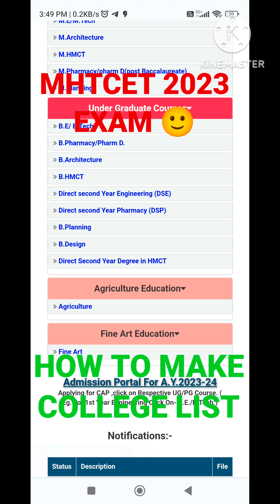MHTCET CAP ROUND DECLARE TODAY 2023 EXAM 💙 HOW TO MAKE COLLEGE CUTOFF LIST